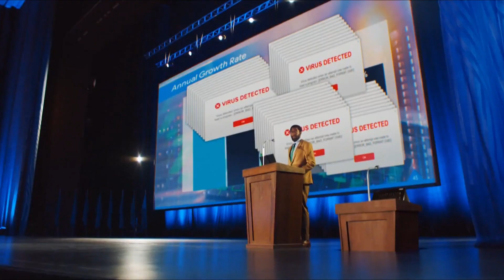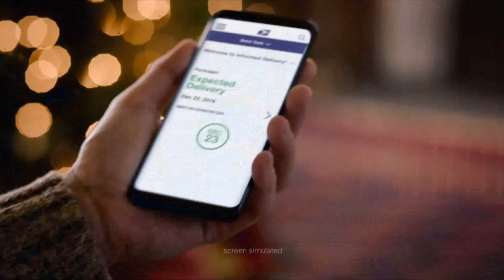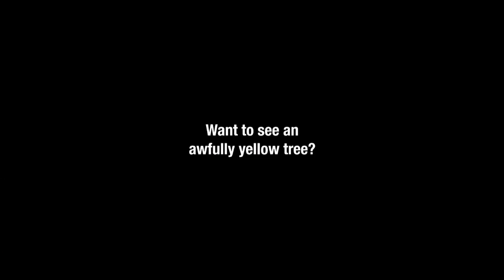2019 Commercials Vol. 204 (Adult Swim - November 15)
Adult Swim - Cool Seahorse bumper

Geico - Helzberg Diamond Ring Proposal commercial

Subway - Ultimate Cheesy Garlic Bread Collection commercial

Amazon Music - Chance The Rapper commercial

Air Heads Gummies - Subway Bumper Heads commercial

Sprite Cranberry commercial

Walmart - Black Friday commercial

Google Chromebook - Built-In Virus Protection commercial

Sprint - Google Pixel 4 commercial

Dunkin' Donuts - Farmers Market Beyond Sausage Sandwich commercial

USPS Christmas commercial

Nintendo Switch \ Nintendo Switch Lite - Christmas commercial

Autotrader - France: 1780 commercial

Adult Swim - Yellow Tree bumper